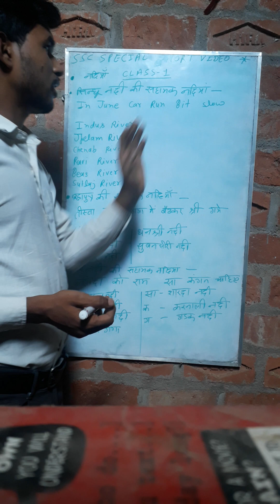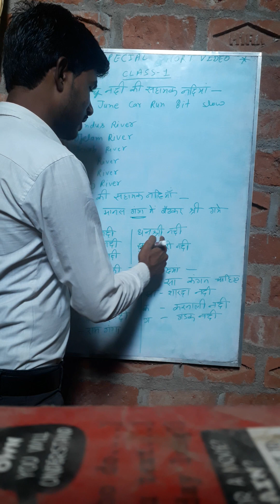सभी नदीयों की सहायक नदियां एक ही क्लास में by Gopal Sail# daily live classes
year 2022 daily current affairs by Gaurav sir
htts://linktr.ee daily current affairs...
sat phero ki series 3.0 general knowledge..
Jai hind series gk
khan sir#ssccgl
sonu motivational #
abhinay maths